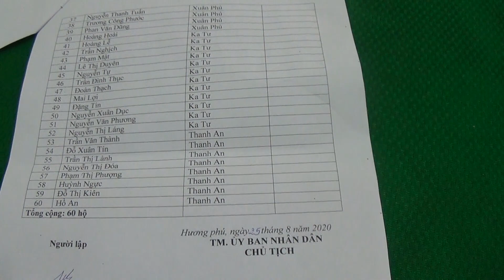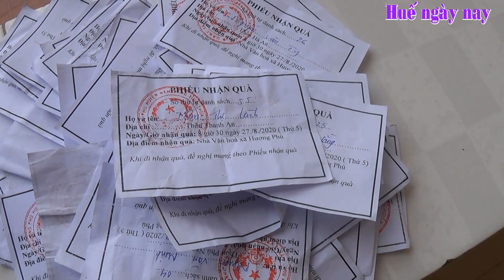60 suất quà của cô 5 cho bà con nghèo xã Hương Phú _ Nam Đông | Huế ngày nay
Sáng nay , 27 / 8/ 2020 . Trân Trân lên xã Hương Phú , huyện Nam Đông , Thừa Thiên Huế . Trao 60 suất quà cho bà con nghèo 7 thôn :
1) Thôn Phú Nam .
2) Thôn Phú Hòa
3) Đa Phú
4) Hà An
5) Xuân Phú
6) Ka Tư
7) Thanh An .
Mỗi suất quà 440 ngàn đồng , gồm :
_ 2 bao gạo  10 kg
- 2 thùng mì tôm .
_ 1 lit dầu ăn .
_ 1 lít nước mắm.

Huế ngày nay nhận quay phim các sự kiện , thực hiện clip quảng cáo và ship các món đặc sản Huế xa gần theo yêu cầu của mọi người .Hân hạnh được phục vụ !!!
Kênh Trân Trân Huế là kênh tập trung quay về ẩm thực , lễ hội,du lịch và cuộc sống  Huế  , Quảng Trị .
 Mọi người yêu mến Huế ngày nay thì ủng hộ kênh bằng việc đăng ký và chia sẽ  video cho nhiều người cùng biết  vì đó là miễn phí.Huế ngày nay vô cùng biết ơn việc làm đó của quý vị và các ban!!!
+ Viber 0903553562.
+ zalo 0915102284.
 + Copyright Huế ngày nay , vui lòng không Reup , cảm ơn .